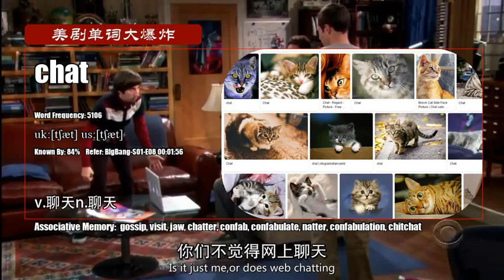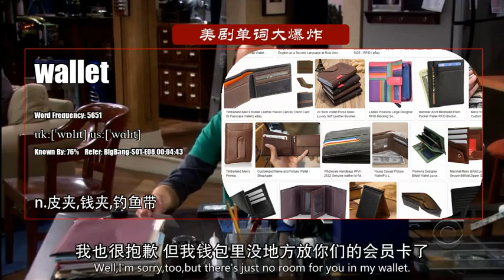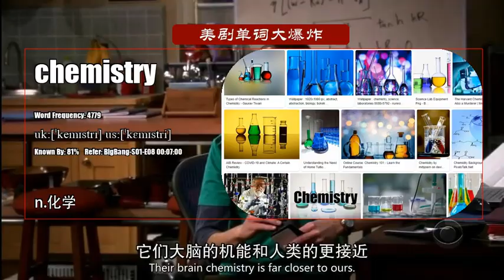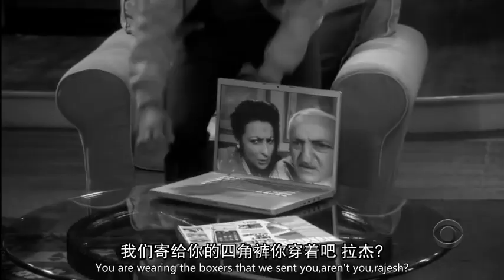【生活大爆炸 The Big Bang Theory】S01季E08集 美剧单词大爆炸中级版